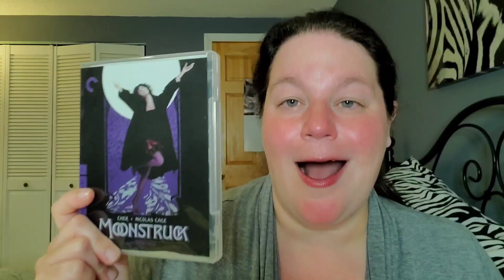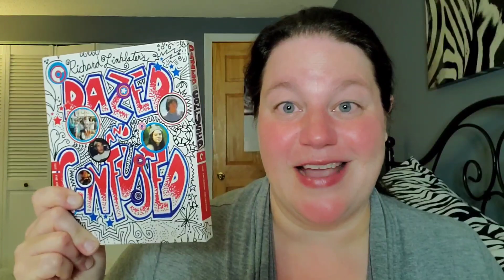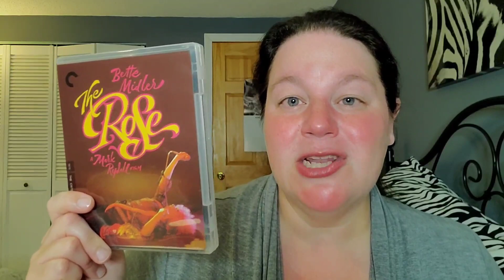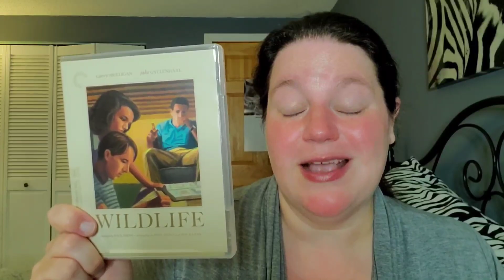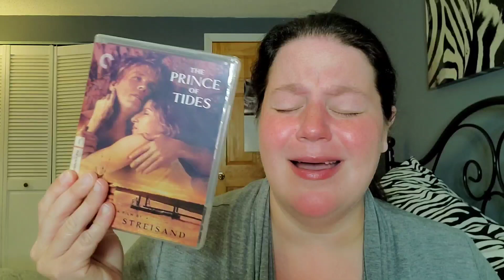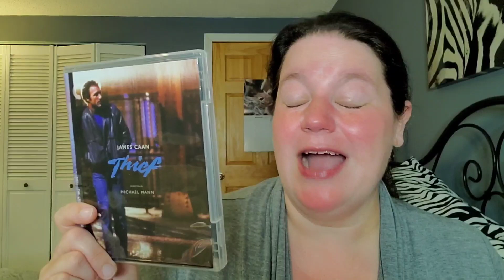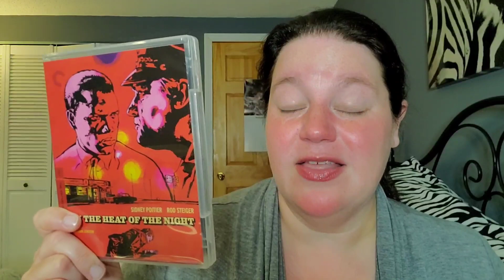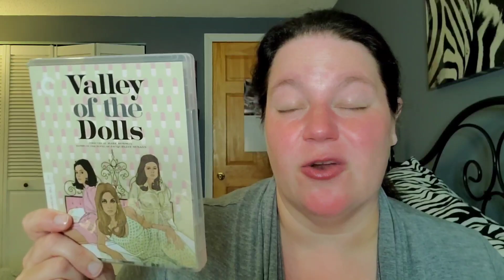MY ENTIRE CRITERION COLLECTION....SO FAR!!!!!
I hit up the Barnes & Noble Criterion sale pretty hard in July, so here's an update on every single Criterion title I have in my growing collection!

How many titles are in YOUR Criterion Collection?

Letterboxd - susansreviews

Fan Mail can be sent to:
Susan Oakes